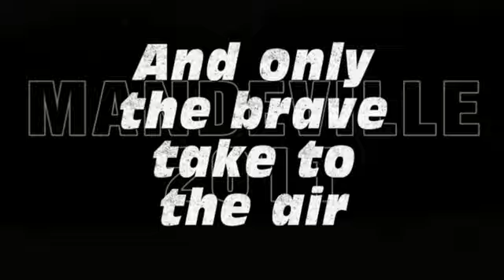Models over Mandeville 2011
Held on the 5th and 6th of February, hosted by the Gore model aero club at the Maneville Airfield.